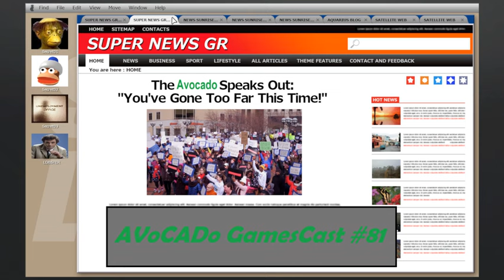Episode #81: Temple of a Deadman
Featuring:
Merve
The Kappa
Wolfman Jew
Bresson

Editor:
The Kappa

Timestamps:
0:15 – Introduction
5:05 – Why There’s So Much Gaming News in February
8:35 – Digimon Con
13:35 – Soul Hackers 2 and MegaTen Games
18:10 – February Nintendo Direct
40:55 – Dune: Spice Wars
46:15 – Pokémon Presents
50:05 – Sony Buys Bungie and Other Acquisitions
58:15 – What We’ve Been Playing
1:29:00 – Trivia Challenge
1:43:45 – Conclusion

Podcast header image from The Good Life. Linkdump, spoiler warnings, and answers for the trivia challenge after the jump.

Introduction (0:15)

• The Jelle’s Marble Runs and ThorHighHeels YouTube channels, both from the Netherlands.
• Steam store page for The Great Ace Attorney Chronicles , whose protagonist is Ryonosuke Naruhodo.
• Official website for The Witch Queen , the most recent Destiny 2 expansion.

Why There’s So Much Gaming News in February (5:05)

Digimon Con (8:35)

• Information on Digimon Survive revealed at Digimon Con. (Source: Siliconera)
• Official website for Witchcraft (in Japanese).
• Official website for Hyde (in Japanese).
• Official website for the Polish Witchcraft Studios , not to be confused with the Japanese Witchcraft.
• The American and Canadian intros for Dragonball Z. Merve would like to apologize for characterizing the Canadian intro as “butt rock” when it’s really more ‘80s synth rock than anything. (Sources: dragon chan and Eidlones on YouTube)
• Music video for “Hunger Strike” by Temple Of The Dog. (Source: Temple Of The Dog on YouTube)

Soul Hackers 2 and MegaTen Games (13:35)

• Announcement trailer for Soul Hackers 2 . (Source: PlayStation on YouTube)

February Nintendo Direct (18:10)

• English February 2022 Nintendo Direct presentation . (Source: Nintendo on YouTube)
• Announcement trailer for Fire Emblem Warriors: Three Hopes . (Source: Nintendo on YouTube)
• Mouthful Mode reveal trailer for Kirby and the Forgotten Land . (Source: Nintendo on YouTube)
• Announcement trailer for Xenoblade Chronicles 3 . (Source: Nintendo on YouTube)
• Announcement trailer for Nintendo Switch Sports . (Source: Nintendo on YouTube)
• Trailer for the Chrono Cross remaster . (Source: Nintendo on YouTube)
• Announce trailer for The Centennial Case: A Shijima Story . (Source: Square Enix on YouTube)
• Report on the cloud versions of Kingdom Hearts games running on Switch. (Source: Polygon)
• Correction: It hasn’t been confirmed that the PS4 versions of the Kingdom Hearts 1.5 and 2.5 collections are running on a layer of emulation ; this is just a well-informed rumour. Moreover, this setup would be emulating components of the PS3, not the PS2. (Source: ajd...